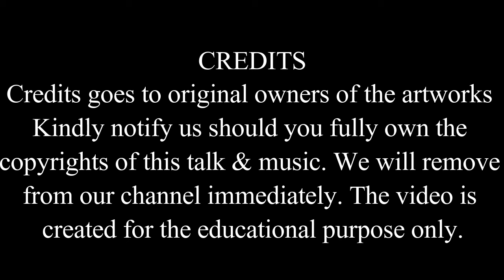စာေပနယ္မွ ဂီတရသ - တို႔ဗမာ သီခ်င္းအေၾကာင္း ဆရာေန၀င္းျမင့္၏ ေဟာေျပာမႈ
စာပေနယ်မှ ဂီတရသ - တို့ဗမာ သီချင်းအကြောင်း ဆရာနေဝင်းမြင့်၏ ဟောပြောမှု